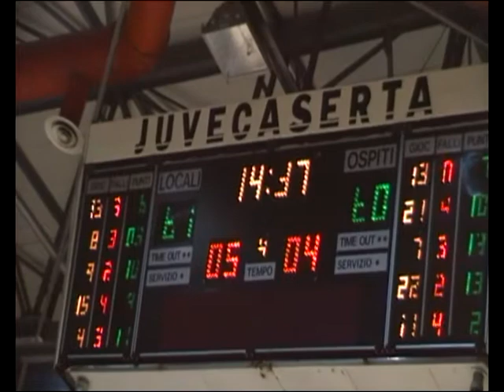Juve Caserta - Vanoli Cremona 7/10/2012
Vittoria in rimonta per la JuveCaserta contro Cremona, prima giornata di Basket Serie A. By Antonio Cristillo